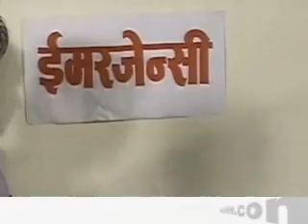Tito satya Part 2